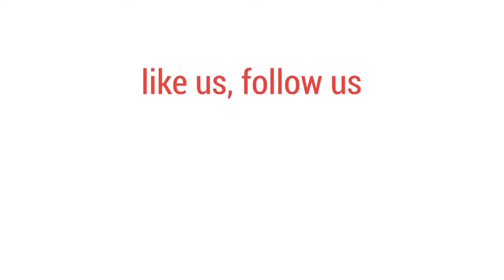বিশ্বের খবর | ২৫ মার্চ ২০২৪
মস্কোয় হা*ম*লা: ৪ জনের বিরুদ্ধে স*ন্ত্রা*সবা*দের অভিযোগ।মিয়ানমারের পরের নির্বাচন হয়ত দেশজুড়ে হবে না: জান্তা প্রধান।এমভি রুয়েনের জন্য কত মুক্তিপণ চেয়েছিল জলদ*স্যু*রা?ওয়ানাড় আসনে রাহুলের সঙ্গে টক্করে বিজেপির সুরেন্দ্রন।প্রথম থিম পার্ক পাচ্ছে সৌদি আরব।